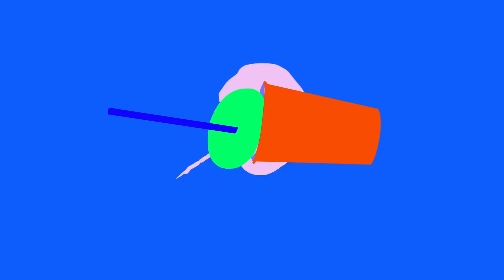Ariane Moffatt - Nostalgie des jours qui tombent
Nouvel album PETITES MAINS PRÉCIEUSES disponible maintenant!

Co-Réalisation par Agathe Bray-Bourret , Mathilde Corbeil et Soleil Denault
Oeuvre visuelle illustrée par Mathilde Corbeil et Soleil Denault
L'animation est signée  Agathe Bray-Bourret